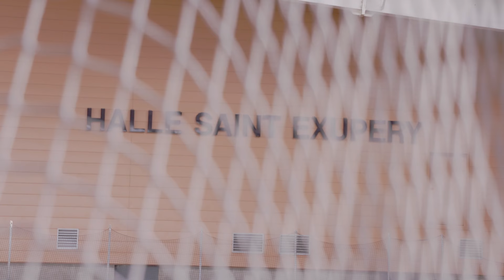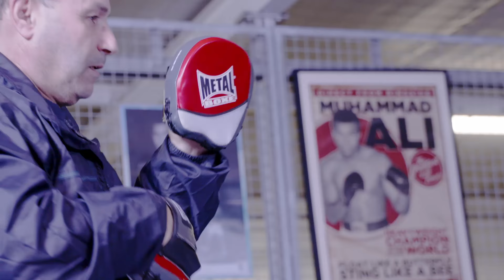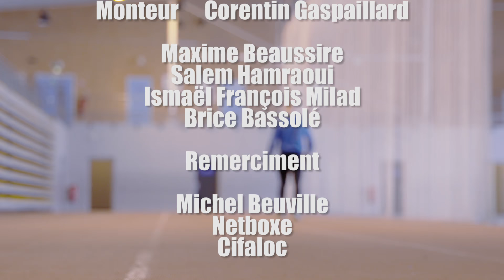Maxime Beaussire — NetBoxe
Portrait de Maxime Beaussire (23-0-1) durant son entrainement à l'approche de son grand combat contre Zakaria Attou (24-6-2) pour la ceinture EBU-EU des super Weler, samedi 15 Avril 2017.

Musique
Sebastien Germain (introduction)
Romain Houdayer (autres)

Montage Corentin Gaspaillard

Image Vincent Fenech